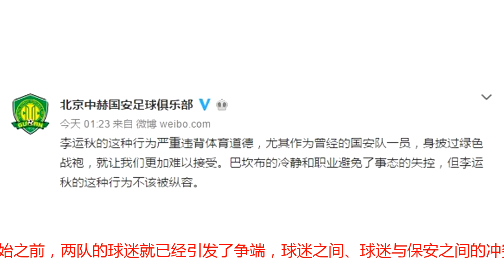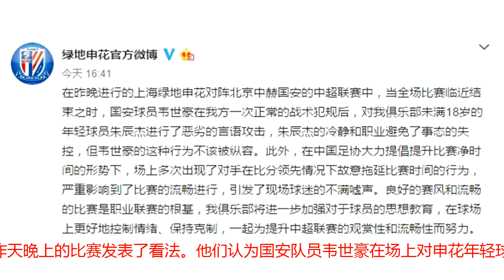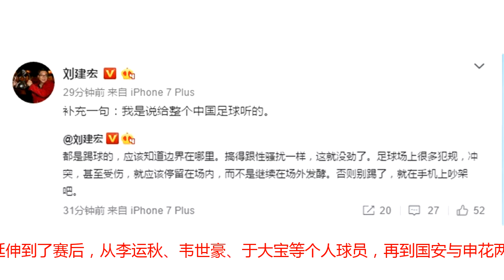从李运秋到韦世豪再到于大宝，国安申花隔空展开口水战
北京时间7月28日晚，中超第14轮的一场焦点之战在上海申花和北京国安之间展开。比赛中，上海申花2-2战平北京国安。作为中超历史最为悠久两支球队，京沪德比充满了浓浓的火药味，不只是球场上火爆，到了场下依旧是争议不断。在昨天的比赛开始之前，两队的球迷就已经引发了争端，球迷之间、球迷与保安之间的冲突甚至惊动了虹口警方。比赛中，两支队伍都表现出了“血性”，各种足球场上不应该出现的行为直接导致了赛后一系列的争议。就在今天凌晨，北京中赫国安俱乐部官方发微博谴责了上海申花队员李运秋在比赛中对国安外援巴坎布的犯规，认为这是不道德的行为，不可被接受。随后，李运秋在其个人微博中对此事发表了声明，对自己对于巴坎布的犯规承认了错误，并解释为本能反应。就在李运秋发表声明后不久，上海绿地申花俱乐部官方也针对昨天晚上的比赛发表了看法。他们认为国安队员韦世豪在场上对申花年轻球员朱辰杰进行了恶劣的言语攻击，这种行为不该被纵容。此外，申花还指出了国安比赛中存在多次出现的故意拖延时间的行为，这种行为是不利于联赛发展的。两家球队之间的“暗中较劲”，也引起了许多相关人员的评论。申花足球俱乐部外事联络部副总监张川在微博上写到：“